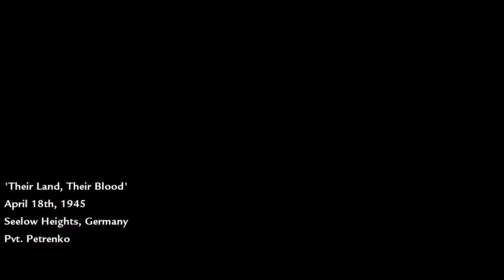Call of Duty World at War Level 5 Their Land, Their Blood